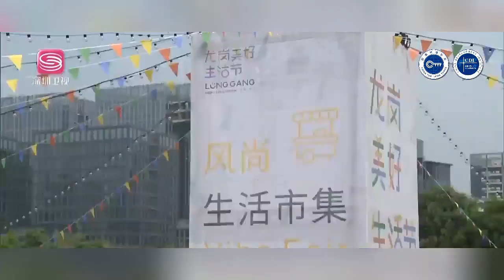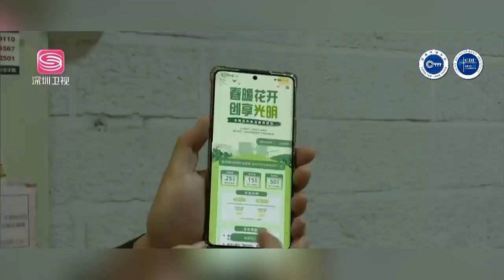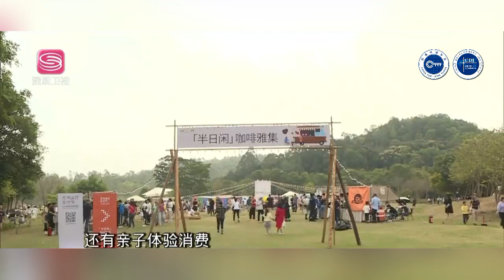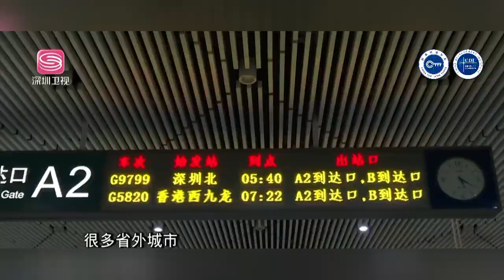“周末经济”如何助力提振消费？